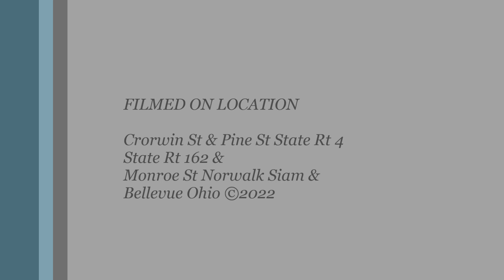Wheeling & Lake Erie Csx & Norfolk Southern Norwalk Siam & Bellevue Ohio